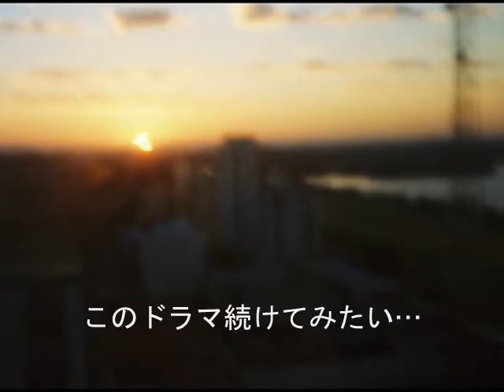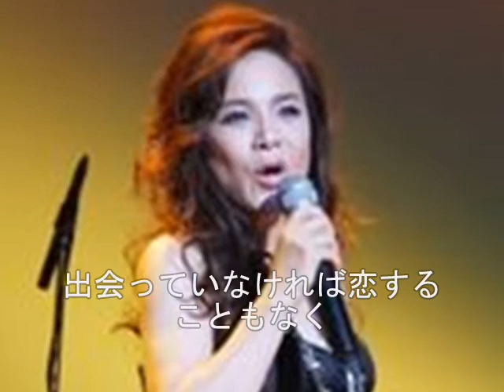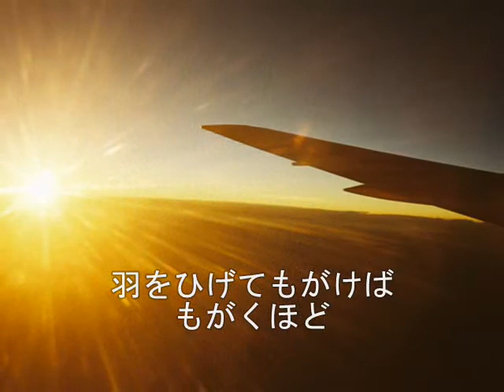青いカナリア 0001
素敵なチャン・ウンスクさんの歌
挑戦してみました。